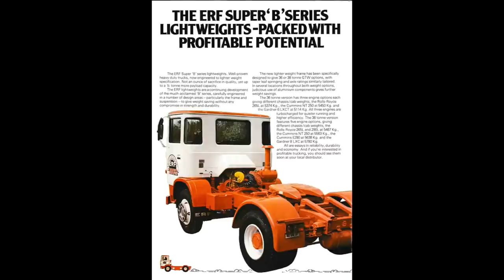TRUCKING HISTORY SPECIAL ERF B SERIES TRUCKS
A BIG HAPPY NEW YEAR TO ALL MY SUBSCRIBERS AND VIEWERS.IT WOULD HELP MY CHANNEL IF MORE OF VIEWERS WOULD SUBSCRIBER TO THE CHANNEL AND PRESS THE LIKE BUTTON OR NOT AND PLEASE SHARE IT WOULD HELP VERY MUCH.WE START OFF 2022 VIDEO A SPECIAL ABOUT THE GOOD OLD BRITISH WORK AND BACKBONE OF MANY UK FIRMS THE CLASSIC ERF B SERIES TRUCKS